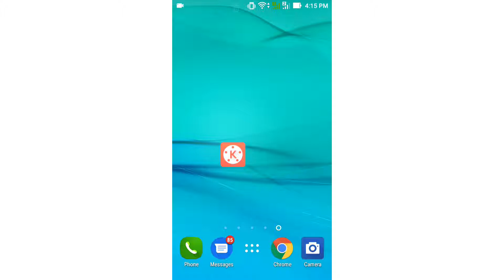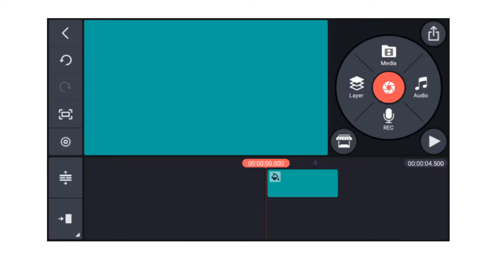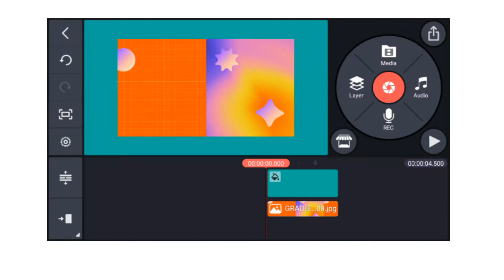Good News 😍! KineMaster की 2 बड़ी नयी Update | 🤓 KineMaster Two Big New Update-2020 @TechnoHarish😘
Kinemaster 2 Big New Update !

अगर आपका कोई सवाल या सुझाव हो तो नीचे comment करें.

Watch Our Video Playlist By Category.
(हमारी वीडियो की प्लेलिस्ट यहाँ देखे )
  Queries Solved:
1) Kinemaster App New Update ?
2) Kinemaster two new update ?
3) KineMaster Big update ?
4) Kinemaster Two Big new update ?
5) Kinemaster 4.15
6) Kinemaster video editing app ?
7) Kinemaster ki nayi update ?
8) Kinemaster ki 2 badi new update ?

Product That I Use For Making Videos And Writing a Blog Post
प्रोडक्ट जो मैं वीडियो बनाने और ब्लॉग पोस्ट लिखने के लिए उपयोग करता हु।
► My Laptop
► My Mic
► My Headphone
► Big Tripod
► Small Tripod
► Laptop USB Light
► My External Hard Disk
About :"I THINK HINDI" is a YouTube Channel, Where you Find Some Useful Videos In Hindi, Like Learn Computer and Develop your Some Basic Skills Like Internet,Computer,Computer Hardware,Software Social Media WhatsApp YouTube Basic Pc Troubleshooting and something More. So Connect With Us And Do Connect Your Friends With My Channel For Learning Amazing And Useful Stuff In Hindi,,,,So Keep Watching Learning And Sharing. Thank You.